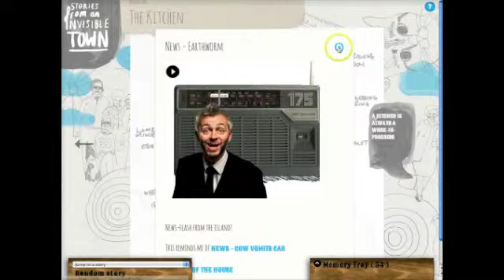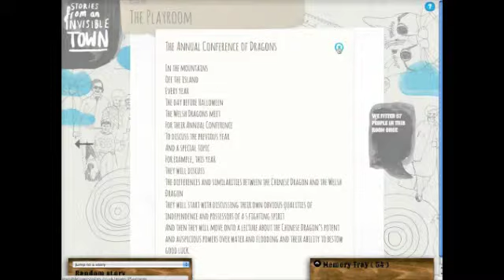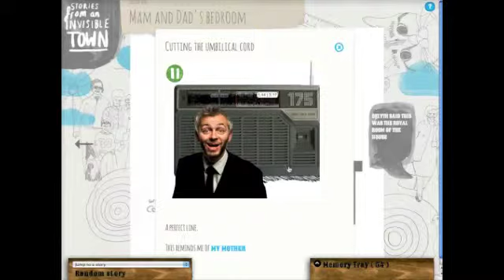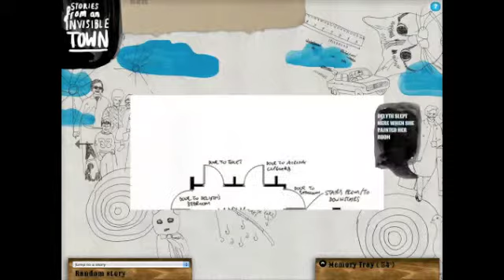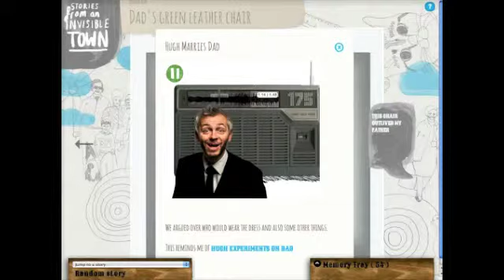SFAIT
Hugh Hughes has opened up the wonderful world of his childhood in Stories from an Invisible Town It's both an online story world and a live show that will tour in Autumn 2012. The online world has so many stories, that we've decided to bring you a series of collections, so that you can explore the world in bite-sized chunks.

This collection is Hoipolloi's digital associate Bianca's favourites - we hope you enjoy it, and want to explore Hugh's world for yourself